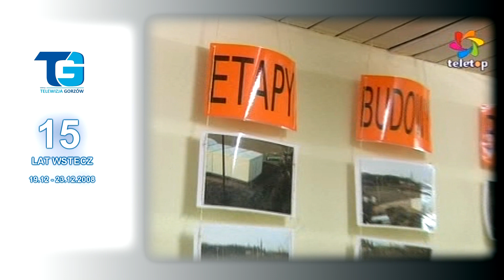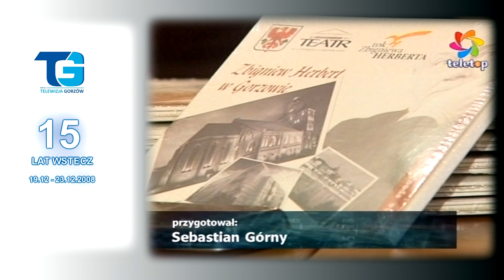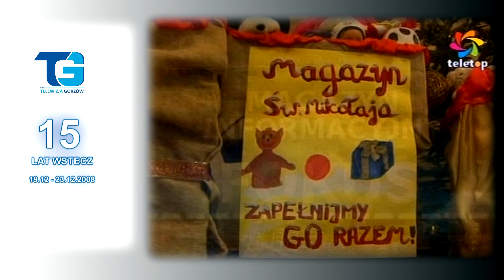15 lat wstecz - Trzeci tydzień grudnia... 2008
15 lat temu... W Magazynie Informacyjnym "Fokus" tym razem o: nowym boisku przy ZSTiO; akcji Caritas; Magazynie św. Mikołaja; jak gorzowianie spędzają święta; wniosku upadłości złożonym przez Stilon; ... Zapraszamy do oglądania.